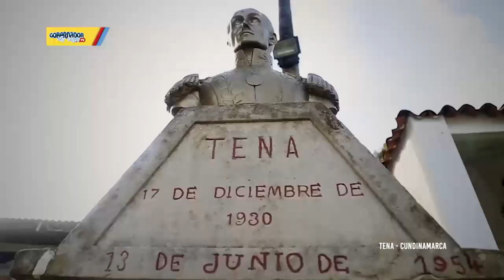GobernadorEnCasaTV 👧|| Debate: Los derechos humanos de las mujeres: ¿realidad o ilusión?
·       En Colombia la lucha por los derechos femeninos alcanza, por lo menos, 80 años, desde la década de los 30, época en la que se dio inicio a la promulgación de normas para hacer valer los derechos de las mujeres.

El décimo capítulo de “Gobernador en Casa TV”, abordará un tema de coyuntura nacional e internacional: los derechos humanos de las mujeres.

En esta ocasión, el debate parte del contexto colombiano que evidencia un aumento de las violencias contra las mujeres ¿a qué se debe este fenómeno? ¿Se han implementado las medidas necesarias para protegerlas? y la garantía en los derechos humanos de las mujeres: ¿realidad o ilusión?

Estas y otras inquietudes serán analizadas por Marta Lucía Ramírez,Vicepresidenta de la República; Blanca Cardona Rivadeneira, coordinadora Nacional del Área de Gobernabilidad Democrática del PNUD Colombia y  Blanca Inés Durán, activista por los Derechos LGBT y Mujeres. Por otro lado, el debate central contará con la presencia de Ana Ragonesi Muñoz, Secretaria de la Mujer y Equidad de Género de Cundinamarca; Betty Zorro Africano, Representante a la Cámara por Cundinamarca; Olga Lucía Rodríguez Mosos, del Grupo Equidad de Género y Diversidad y Migdonia Rueda Bolaños, representante de las Organizaciones de Mujeres del Consejo Nacional de Planeación.

El debate también dará a conocer el trabajo de la administración cundinamarquesa a favor de las mujeres del territorio e informará sobre la Política Pública de Mujer Equidad de Género e Igualdad de Oportunidades, donde Cundinamarca lidera procesos concretos que protegen a las mujeres del departamento.

Durante la emisión, se emitirán las acostumbradas secciones para dar a conocer la multiculturalidad cundinamarquesa: una nota sobre ubicada en la provincia del Rionegro, región productora por excelencia de cacao, panela, caña de azúcar, naranja y diversos productos que se dan en su cálido clima. Y para los amantes de los deportes extremos este municipio ubicado a 141 kilómetros de Bogotá ofrece escenarios diversos para la práctica de los mismos.